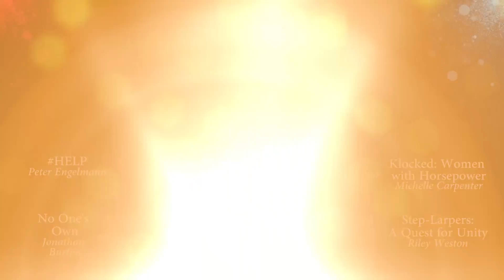Short Editing Nominees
Get your tickets to the 7th Annual Filmed in Utah Awards in Provo Utah April 7-8th